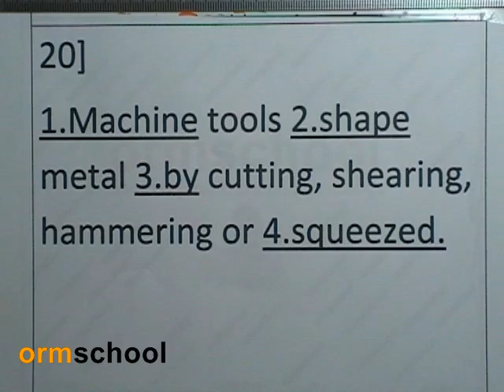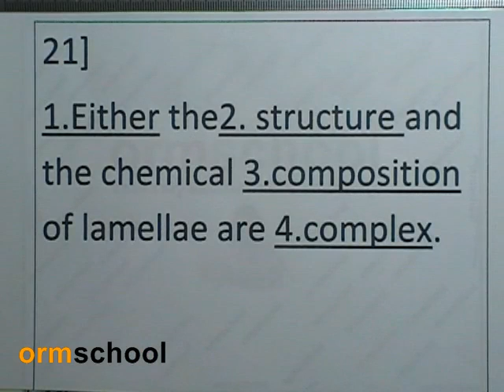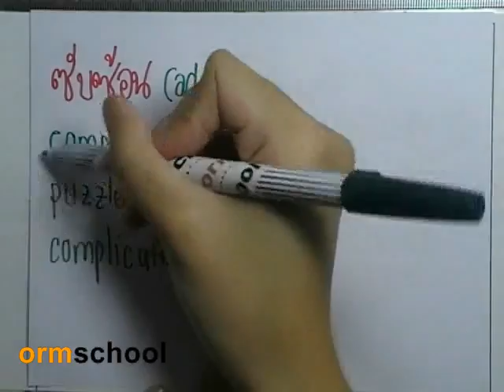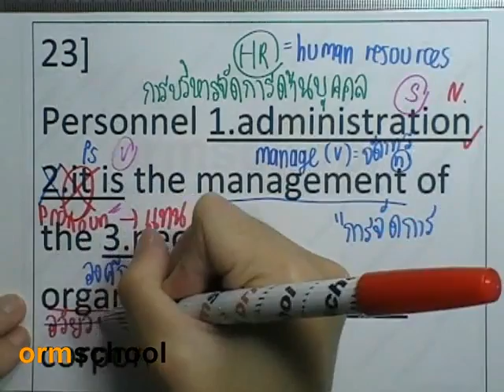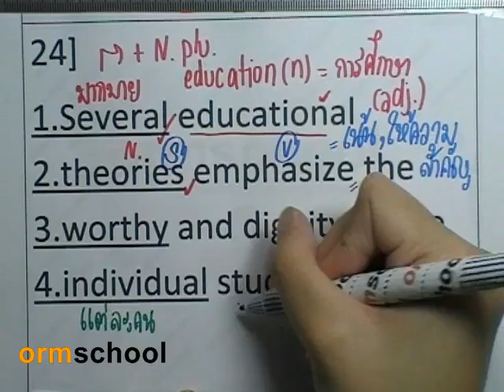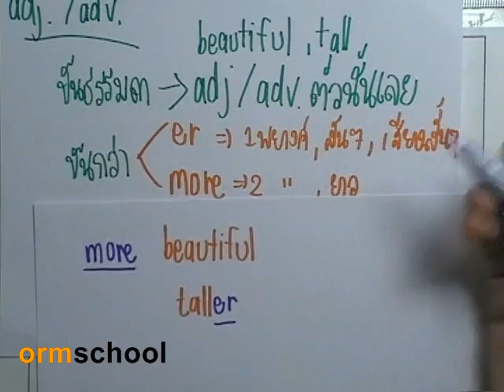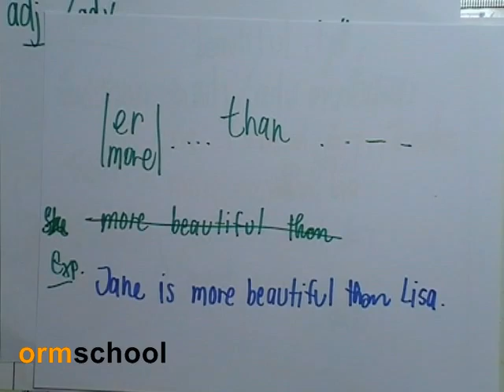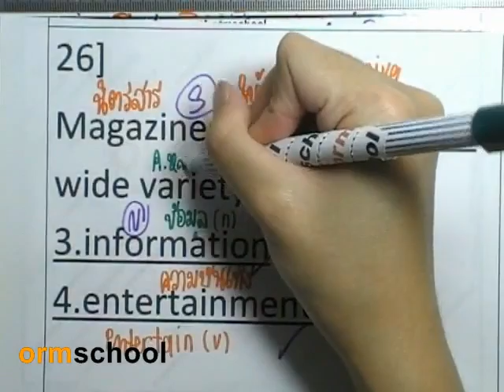5Error : CU-TEP 05 by ormschool